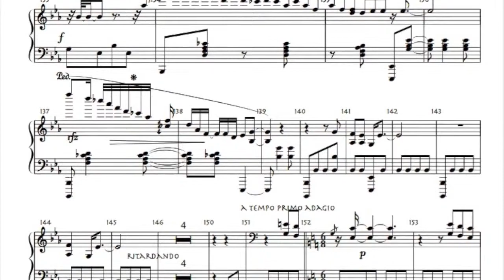Laperriere "Simple Things" Concerto No 12 Second Movement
Although it was in 2000 I wrote this second movement, this melodic line and repetitive left hand was used in a song I composed when I was probably 18 or so.
This is an adagio, possibly a nocturne, that constitutes the second movement of the Concerto No 12 "for Leif Erickson"